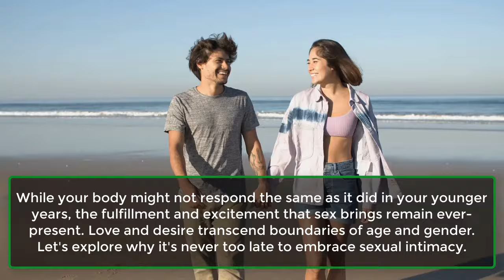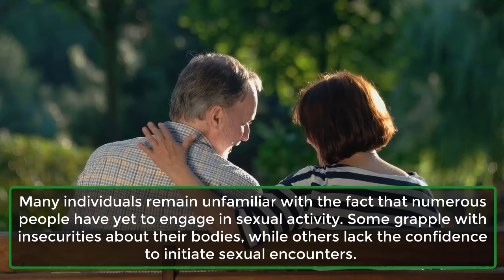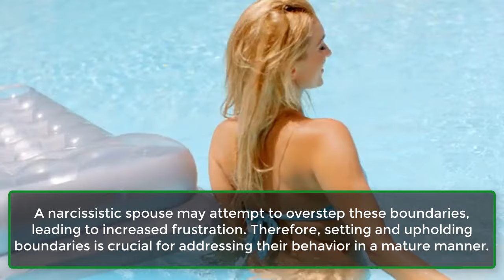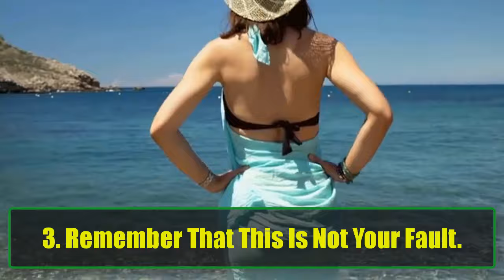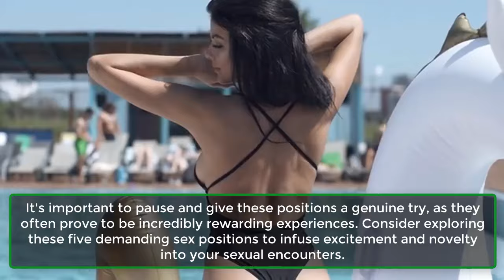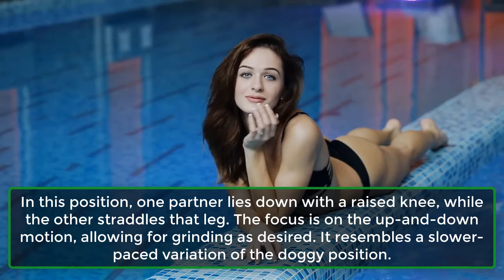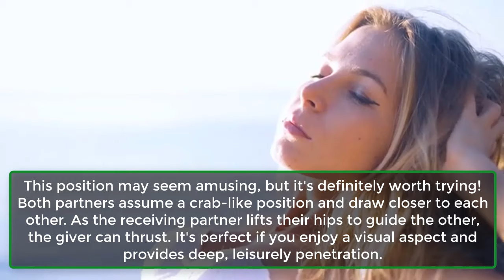I Am 40 And I Have Never Had Sex. Is It Too Late | Human Behaviour Psychology Facts | Awesome Facts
What Is It Actually Like?
You're never too old to engage in sexual activity. Regardless of whether you're in your 40s, 50s, or 60s, the joy of sex is something you can enjoy throughout your life.
While your body might not respond the same as it did in your younger years, the fulfillment and excitement that sex brings remain ever-present. Love and desire transcend boundaries of age and gender. Let's explore why it's never too late to embrace sexual intimacy.
Tips On How To Deal With A Narcissistic Spouse.

How To Deal With Such A Spouse?
Navigating a relationship with a narcissistic partner can be incredibly challenging and emotionally draining. The individual tasked with managing their partner's narcissistic tendencies often feels exhausted from maintaining the relationship.
Narcissistic individuals typically prioritize their own needs and harbor a pessimistic outlook on life. Here are several widely endorsed strategies from experts worldwide for coping with a narcissistic spouse.
Most Difficult Sex Positions That Are Worth It.

They Are Worth It!
Experimenting with various sex positions can be enjoyable as it introduces diversity into your intimate moments. Nevertheless, some positions are notably challenging and time-consuming to execute correctly, leading many to avoid them altogether.
It's important to pause and give these positions a genuine try, as they often prove to be incredibly rewarding experiences. Consider exploring these five demanding sex positions to infuse excitement and novelty into your sexual encounters.